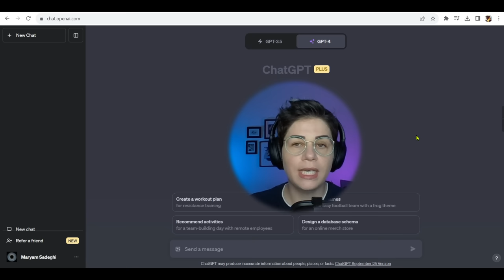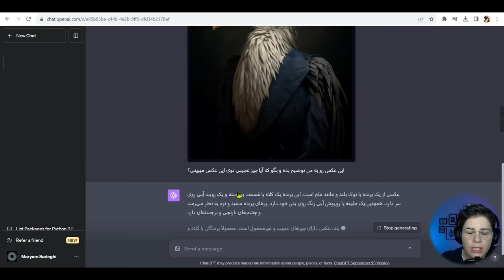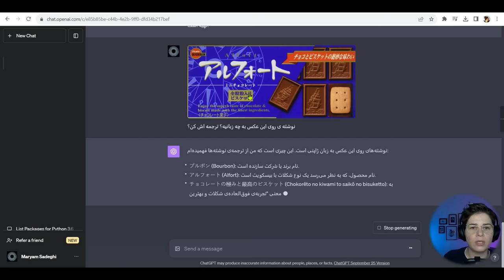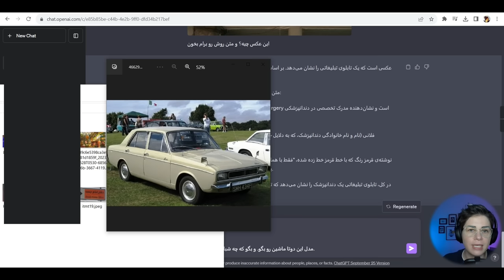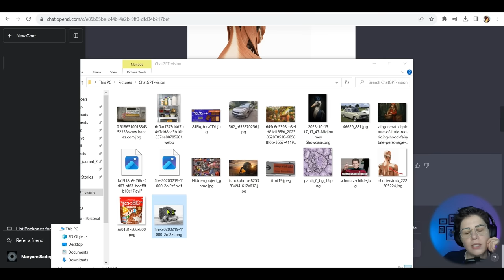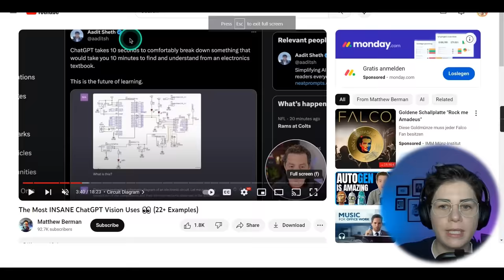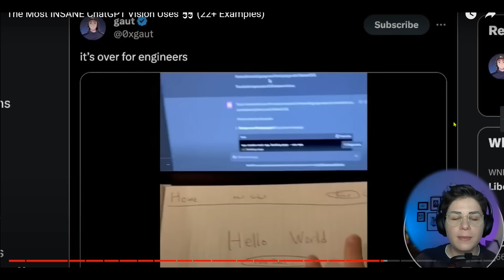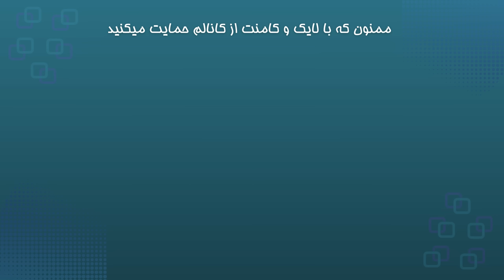چت جی پی تی چطور عکس ها رو میفهمه؟ قابلیت جدید ChatGPT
چت جی پی تی از قابلیت جدیدش که ورودی گرفتن و درک تصویره رونمایی کرد.
الان دیگه چت جی پی تی میتونه ببینه، بشنوه و حرف بزنه!
مثالهایی که توی این ویدئو تست میکنم:
00:00 مقدمه
02:54 فهم عکس ساده
03:57 فهم نکته ی عجیب عکس
05:10 محتویات یخچال
07:15 ترجمه نوشته ژاپنی عکس
08:42 ترجمه نوشته فارسی عکس
09:50 تشخیص مدل ماشین
11:08 تشخیص تصاویر پزشکی
13:21 تشخیص طنز و ساخت میم
15:17 تشخیص احساسات چهره
15:55 مثالهای بیشتر
16:14 مدار الکترونیکی
16:28 تشخیص دکوراسیون خونه
16:51 دیاگرام تحلیلی مغز
17:18 خوندن تابلوها
17:54 حل تمرین از روی عکس
18:18 توضیح متن مقاله
18:38 حرف زدن چت جی پی تی
19:28 ساختن سایت از روی عکس مثال 1
20:42 ساختن سایت از روی عکس مثال 2
21:18 تحلیل نمودار سهام
21:44 استفاده اش در Dall-E